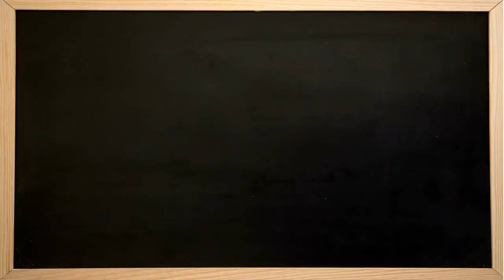203 THANKYOU LORD🙏 203 நன்றிகள் | ஆண்டவருக்கு நன்றி செலுத்துங்கள் TamilBibleWisdom M30